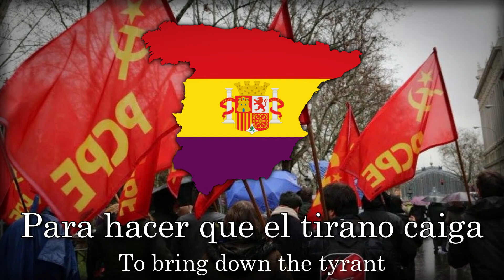"La Internacional" - The Internationale in Spanish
Title: La Internacional:
Translation: The Internationale

Language: Spanish
Composer: Pierre De Geyter
Lyricist: Anonymous
Performer: ?

- Lyrics -
¡Arriba, parias de la Tierra,
en pie, famélica legión!
Atruena la razón en marcha,
es el fin de la opresión.
Del pasado hay que hacer añicos,
legión esclava en pie a vencer,
el mundo va a cambiar de base,
los nada de hoy todo han de ser.

𝄆 ¡Agrupémonos todos,
en la lucha final!
El género humano
es la Internacional. 𝄇

Ni en dioses, reyes ni tribunos,
está el supremo salvador.
Nosotros mismos realicemos
el esfuerzo redentor.
Para hacer que el tirano caiga
y el mundo siervo liberar,
soplemos la potente fragua
que el hombre libre ha de forjar.

𝄆 ¡Agrupémonos todos,
El género humano
es la Internacional. 𝄇

La ley nos burla y el Estado
oprime y sangra al productor.
Nos da derechos irrisorios,
no hay deberes del señor.
Basta ya de tutela odiosa,
que la igualdad ley ha de ser,
no más deberes sin derechos,
ningún derecho sin deber.

𝄆 ¡Agrupémonos todos,
El género humano
es la Internacional. 𝄇
- Lyrics -